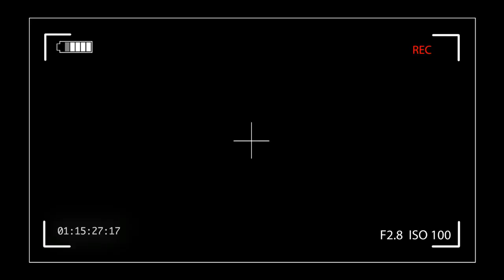Berita Arema Hari Ini Populer Kemenangan 3 Kali Beruntun Singo Edan